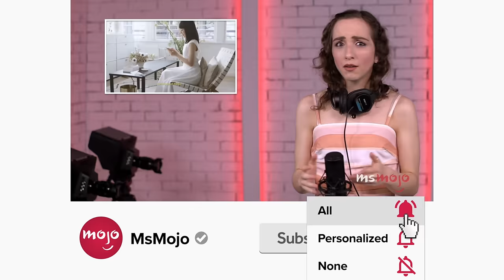Top 10 Older SNL Skits Everyone Must See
You can't call yourself an "SNL" fan without watching these skits. Welcome to MsMojo, and today we’re counting down our picks for the vintage skits from “Saturday Night Live” that could serve as a primer for that show’s classic history. Our countdown includes "The Blues Brothers," "Church Chat," "Wayne's World," and more! Can YOU remember the first time YOU were allowed to stay up late and watch “SNL?”